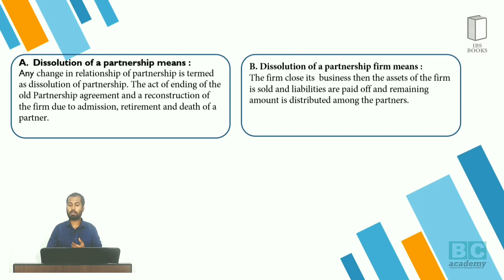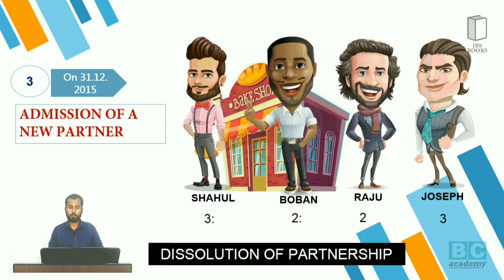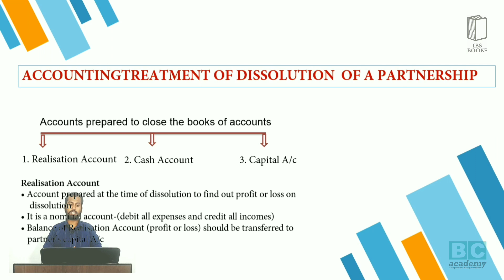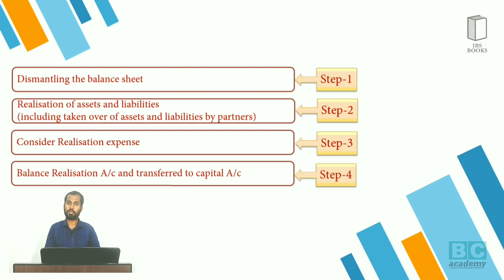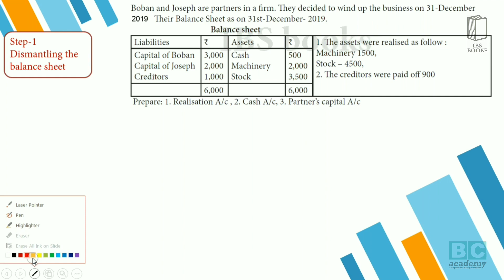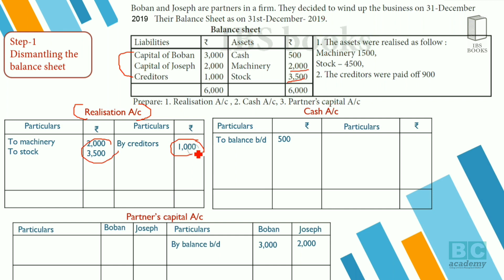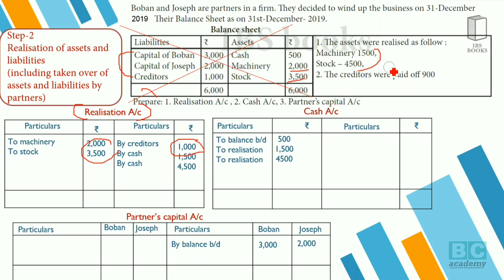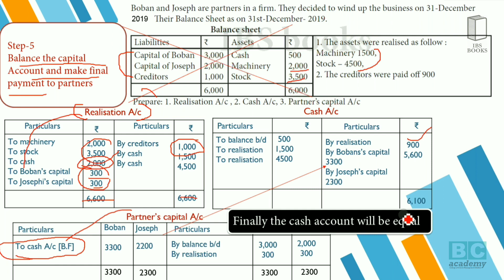DISSOLUTION OF PARTNERSHIP FIRM Part:1